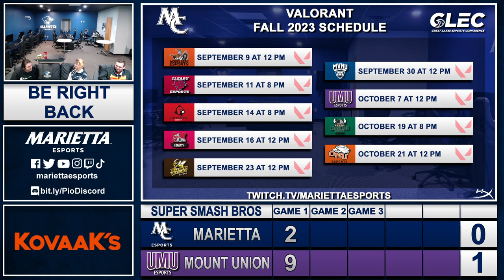Smash Bros Fall 2023: Marietta College vs. University of Mount Union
Marietta College plays against the University of Mount Union in Super Smash Bros. Ultimate as part of the Great Lakes Esports Conference Fall 2023 season.

0:00 Introduction
10:05 Game 1
33:00 Game 2